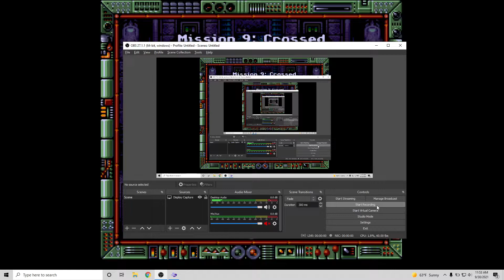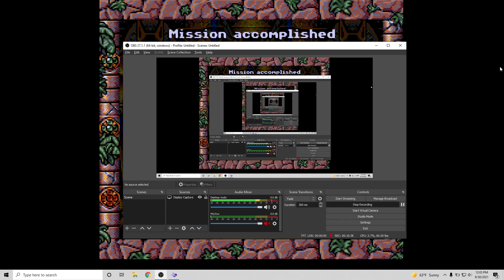Troddlers : Lvl 9-13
Just having fun playing Troddles. No voice. Shows lvl passwords.